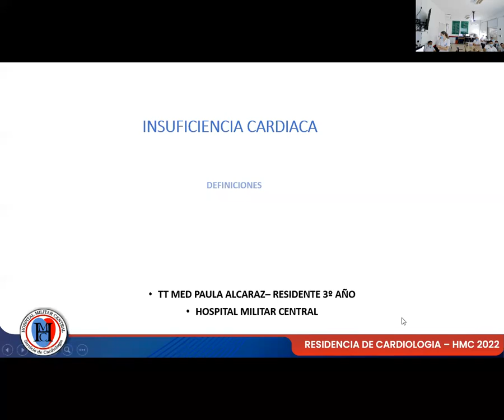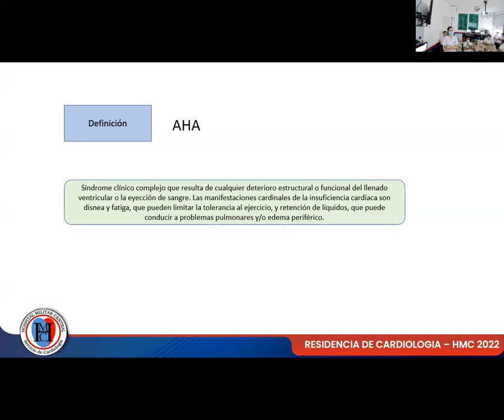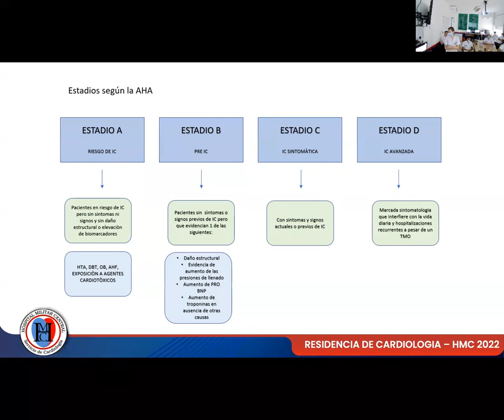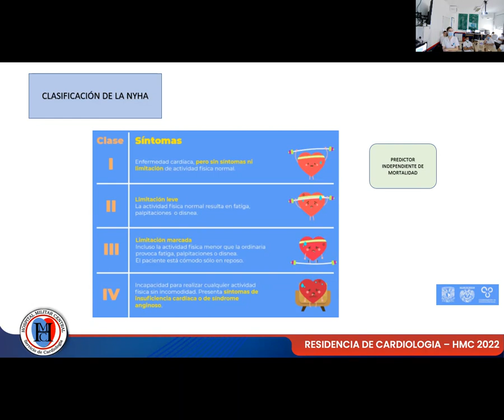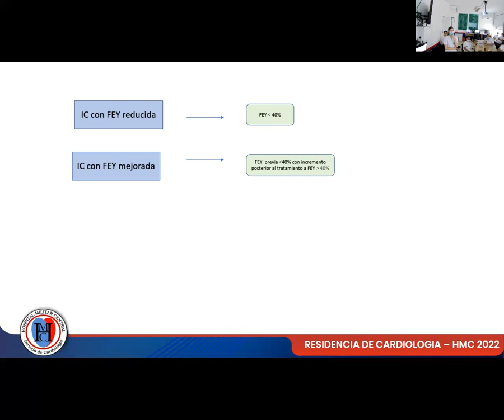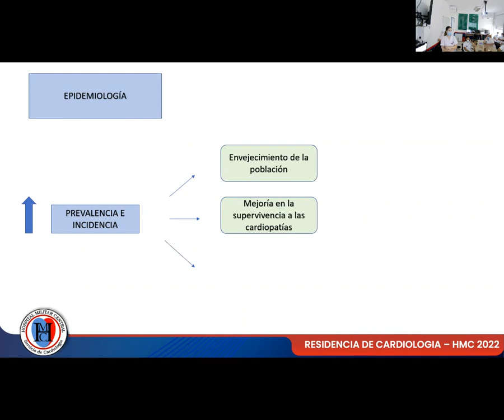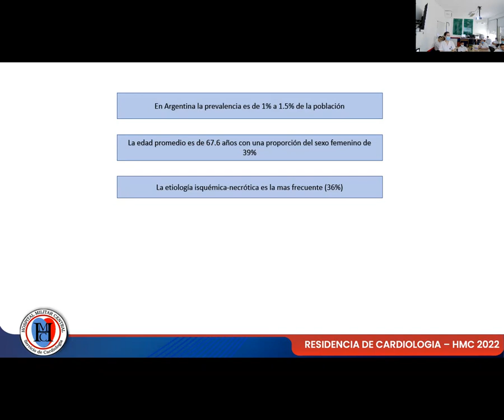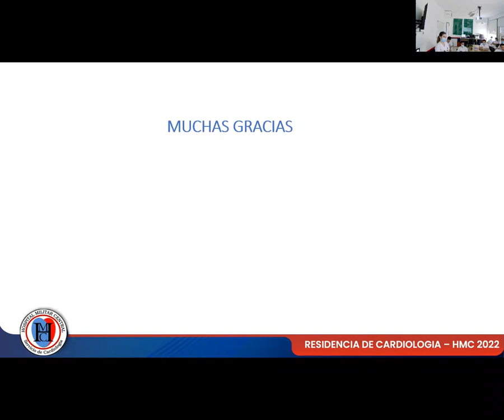INTRODUCCIÓN INSUFICIENCIA CARDIACA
Bienvenidos. En el dia de la fecha la Dra Alcaraz Paula, residente de 3er año de Cardiologia del Hospital Militar Central, hara una introduccion sobre Insuficiencia Cardiaca con las ultimas actualizaciones.